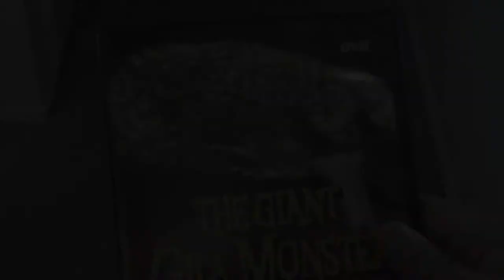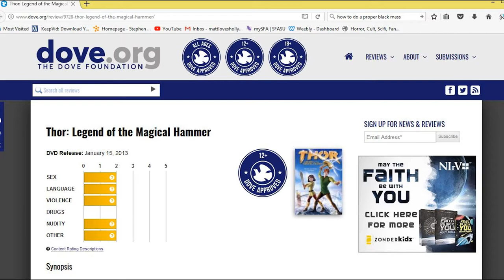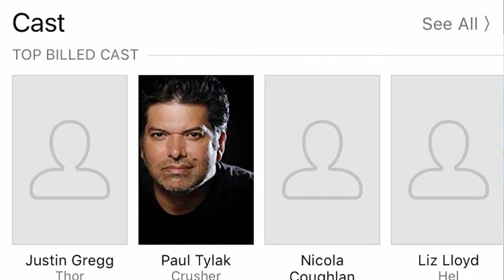Thor: Legend of the Magical Hammer (Leif Erikson Day Special) - Matt's Fun Time Bad Movie Show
Let us honor a great viking with a really crappy movie from Iceland